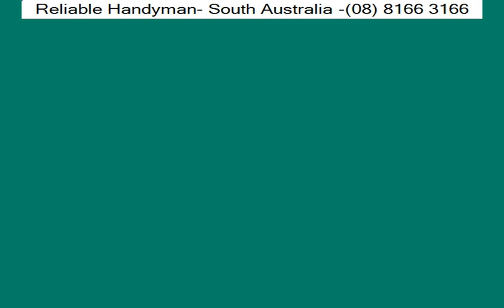Maintenance Services - Adelaide - South Australia | Reliable Handyman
Reliable Handyman

Keep your home in top condition with comprehensive maintenance services in Penfield, South Australia. A trusted handyman offers a wide range of maintenance solutions to address all aspects of your property, from routine repairs to preventive upkeep. Whether it's fixing leaky faucets, replacing worn-out hardware, or inspecting electrical and plumbing systems, they provide prompt and reliable service to ensure that your home remains safe, comfortable, and functional. With attention to detail and a proactive approach to maintenance, they help you avoid costly repairs and preserve the value of your investment for years to come.